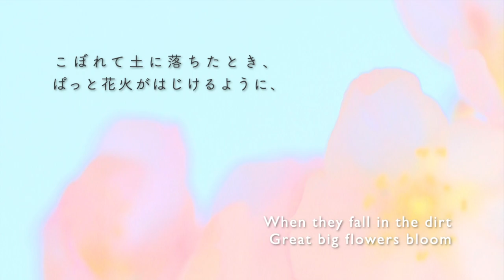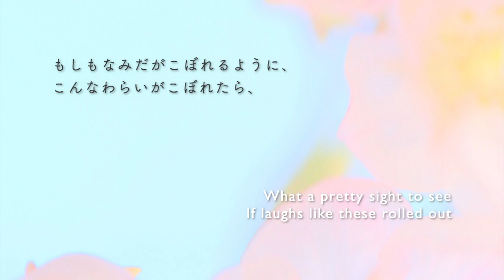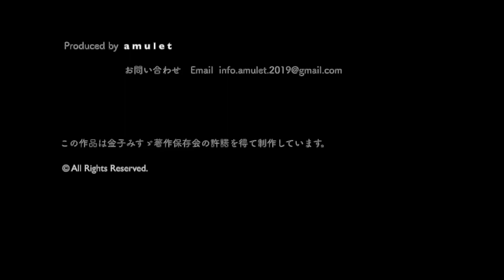＊朗読＊ 金子みすゞ「わらい」 | Misuzu KANEKO "Laughs"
大正時代の童謡詩人 金子みすゞの詩を、朗読と写真で綴っています。

出典： 金子みすゞ童謡集『わたしと小鳥とすずと』
　　      (JULA出版局)

  　　　Something Nice - Songs for Children by KANEKO MISUZU
　　　  訳/D.P. ダッチャー
　　      (JULA出版局)

詩　 ：金子みすゞ
          「わらい」

             "As she passes"
              アルバム「A Shifting Lightness」より

* この作品は金子みすゞ保存会の許諾を得て制作しています。

This is the mixed media of poem-reading with photography and music.
The poem was written by Japanese poet Misuzu KANEKO (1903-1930) nearly 100 years ago.
She wrote poems for children with a wise and gentle gaze toward all living things.

Poem:        Misuzu KANEKO
　　　　　"Laughs"
                    from "Something Nice - Songs for Children by KANEKO MISUZU"
                    Translated by D.P. Dutcher. Published by JULA

                   "As she passes"
                    from Album "A Shifting Lightness"